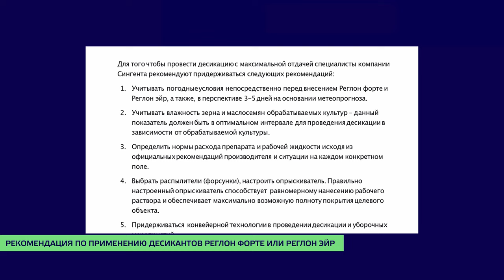Отзыв о применении цифрового сервиса Cropwise с десикантами РЕГЛОН® Эйр и РЕГЛОН® Форте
Главный агроном СХП Каменское рассказывает, как цифровой сервис Cropwise помогает определять оптимальные сроки десикации и составлять план обработок с учетом максимальной эффективности применения продуктов РЕГЛОН® Эйр и РЕГЛОН® Форте.

Экспертами компании «Сингента» были подготовлены рекомендации, основанные на показателе NDVI, равномерности созревания посевов, истории полей предприятия и погодных условий.

Почему стоит проводить десикацию РЕГЛОНами:
• Эти препараты позволяют управлять временем проведения уборки;
• Позволяют проводить уборку в сжатые сроки (к уборке можно приступать через 5–7 дней после обработки);
• Обеспечивают равномерность высыхания культуры;
• Не влияют на посевные качества семян;
• Позволяют минимизировать вредоносность болезней в период созревания культур и снизить запас инфекции в поле;
• Позволяют максимально сохранить урожайность и качество продукции;
• Снижают затраты на послеуборочную доработку (доочистку, сушку) зерна и маслосемян.
• В состав РЕГЛОН® помимо диквата входит комплекс вспомогательных веществ, повышающих эффективность обработки. В дженериках тоже есть различные наполнители, но они не такие качественные и не позволяют диквату реализовывать свои возможности в полной мере.

- Десиканты, рекомендованные цены и дистрибьюторы представлены на официальном сайте «Сингента» в России

Мы расширили возможности нашей агрономической поддержки. Теперь получить консультацию эксперта «Сингенты» можно не только по телефону, на сайте или в Инстаграм, но и в мессенджере WhatsApp.